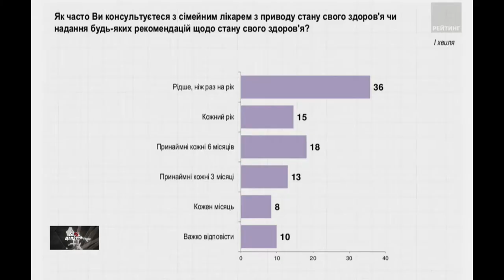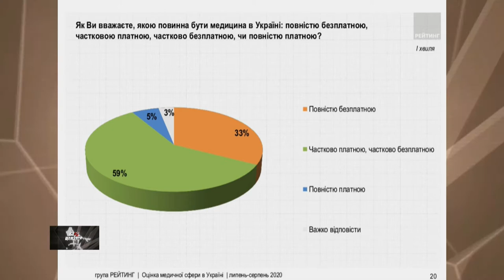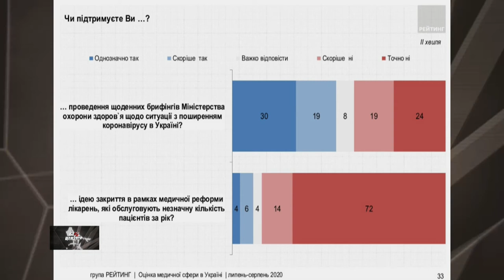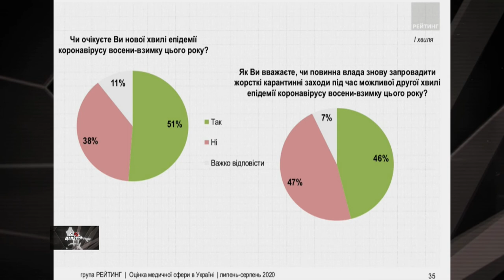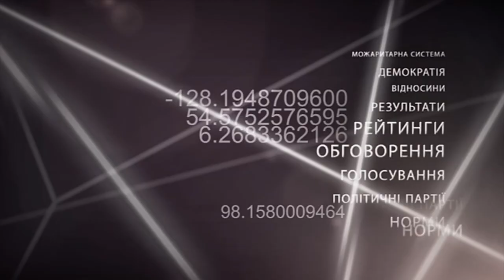«Без цензури». Андрій Артимович, Наталя Турецька